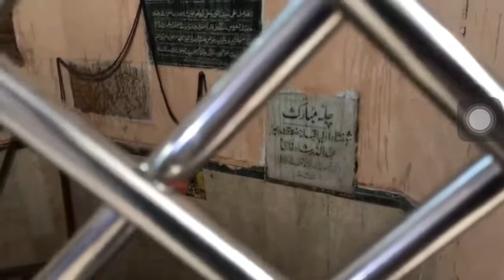Legend Umer shareef Grave | Abdullah Shah Ghazi Grave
umer shareef grave
umer shareef janazah
umer shareef
Abdullah Shah Ghazi grave
tadfeen kab honi